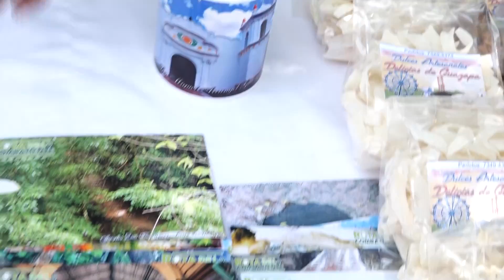MR JAIBA - EMPRENDEDORES